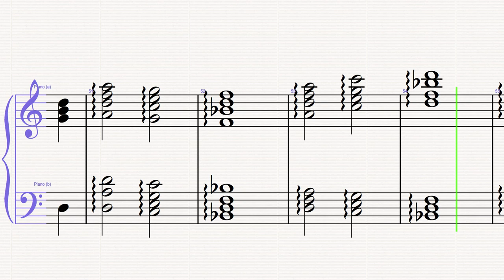Last Bounce (piano)